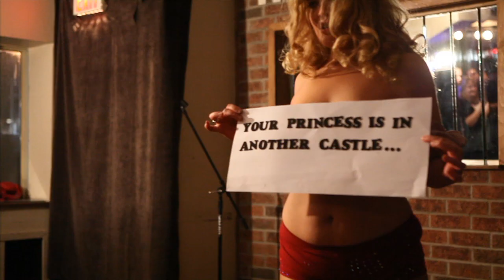I'm a Stripper episode 3 'Boylesque'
James & the Giant Pasty has his very own harem of young men.  He's the ringmaster and snake charmer of Boylesque T.O., Canada's first all-male burlesque troupe.  This talented group of dancers, actors, and performance artists has been busting their buns to put male nudity and sexuality back center-stage where it belongs.

Their diversity and openness to different expressions of sexuality and body types is well renowned. A Boylesque show is guaranteed to leave you hot under the collar, howling with laughter, and screaming for more!

Though his troupe is a mosaic of gay, bisexual and tri-anything -- James is decidedly and (surprisingly!) straight.  So just what lures a straight man into this world of wigs, sequins, and bawdy delights?  Perhaps this Queen Bee likes having his own gay honey hive.

The boys of Boylesque are a gender-f#$k rainbow of cultural and sexual diversity and provide a great 'He said'/ 'S/he said' sound-off on the fundamental differences between mega-muscle swagger-stripping and the art of Boylesque.